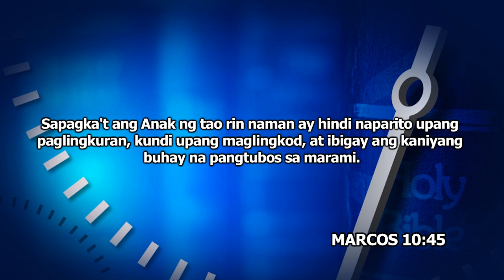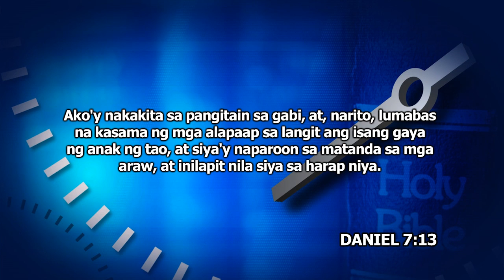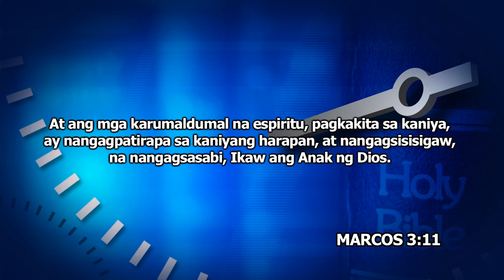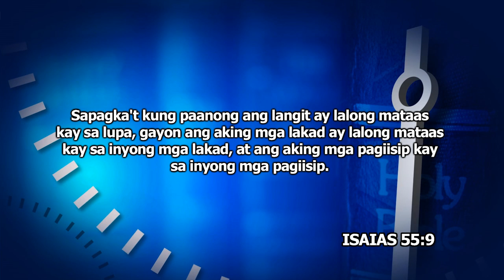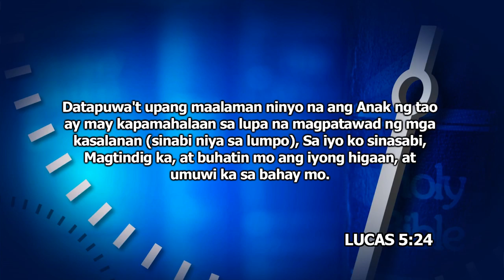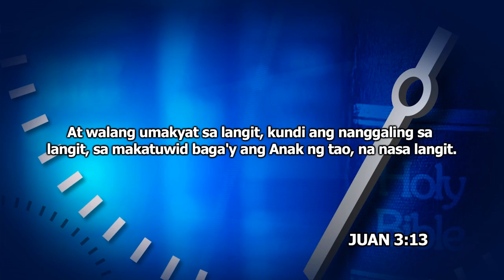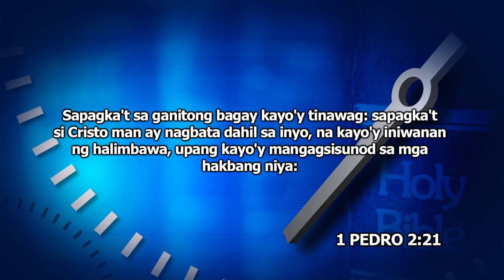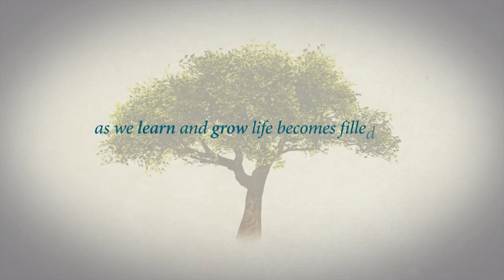Lesson 2-Ang Anak (Tagalog)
Sabbath School Lesson Quarterly, 3rd Quarter,
Oras ng Pag-aaral, Panelists: Pastor Benjamin Casimiro and Pastor Hermogenes Villanueva